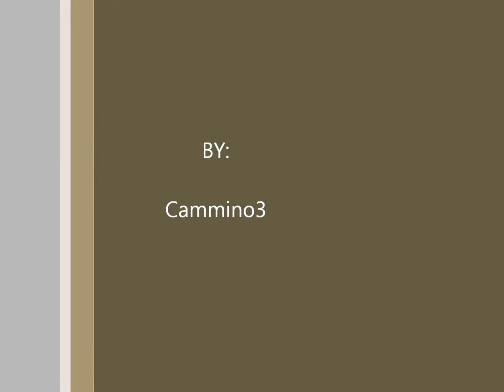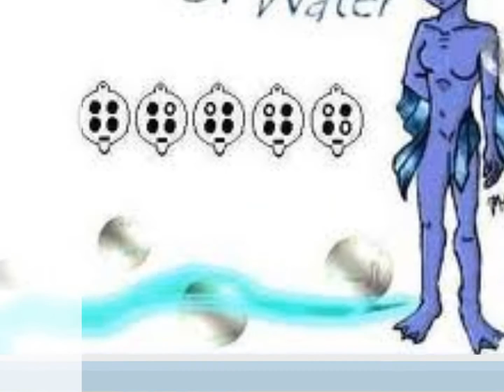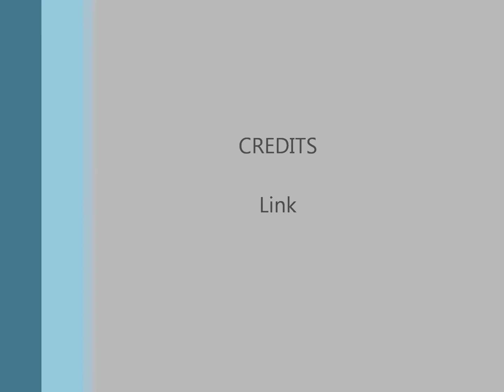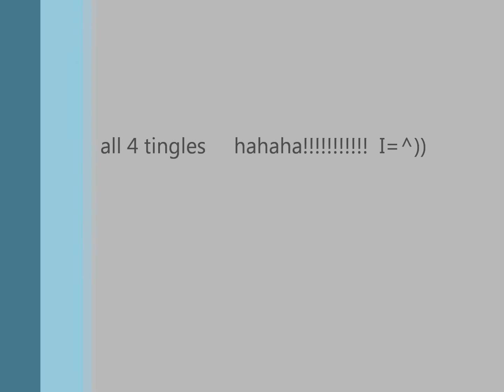Top 5 Zelda Songs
These are my favs in zelda
:D